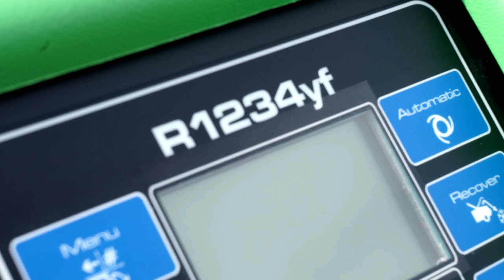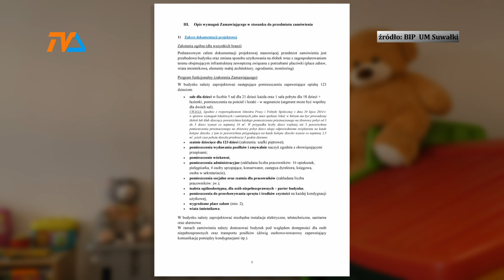Zaskakująca zmiana w miejskim żłobku! |TV SUWAŁKI